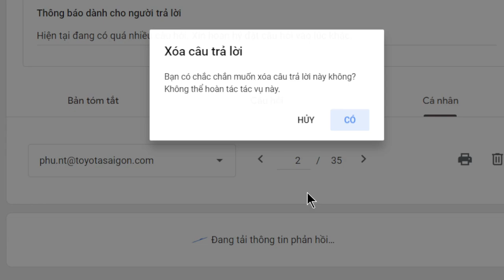1938. Thế nào là sống hết một kiếp?